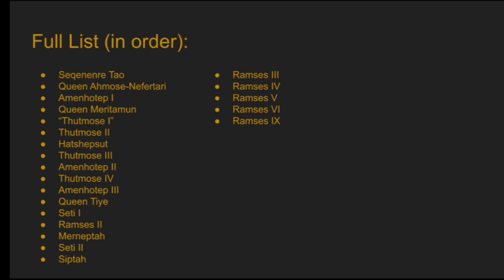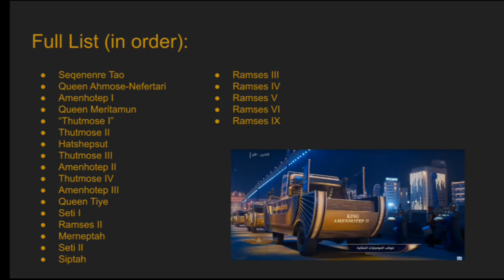The Pharaohs' Procession Aftermath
Further coverage of Saturday's Pharaohs' Procession in Cairo, including a small conspiracy theory